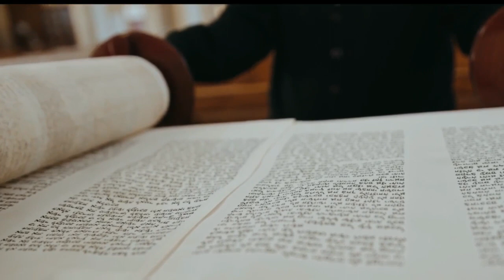💥 Increible: Dijo Hagamos ¿Pluralidad o Unidad? ¿Trinidad? Dios es UNO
Descubre la verdad Dios es UNO: Hagamos ¿Pluralidad o Unidad? ¿Está la Trinidad en la Torá? ‘¡Hagamos al hombre a nuestra imagen!’ ¿Pluralidad de personas divinas? El aliento de Dios en nosotros, vs. la naturaleza salvaje (solo físico). Génesis 1.26 "Entonces dijo Dios: Hagamos al hombre a nuestra imagen, conforme a nuestra semejanza; y señoree en los peces del mar, en las aves de los cielos, en las bestias, en toda la tierra, y en todo animal que se arrastra sobre la tierra." Esta es una pregunta de un pastor amigo. Vamos a contestarle. Una idea, un beso, el aliento, el habla, derramar tu corazón con tus palabras. 1) Jay alguna posibilidad que el Dios de los judíos sea una pluralidad de personas divinas?  Dios dice que él es UNO, en Deuteronomio 6.4,en el monte de Sinaí, y Dios es uno en Zacarias 14.9 en el reino mesianico.  2) Significa Elohim una pluralidad de personas divinas en Dios. Lo contestamos en el video. 3) Génesis 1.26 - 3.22 e Isaías 6.8 con quién hablaba Dios ya que usa PLURALES cómo (uno de nosotros) (hagamos) (quién irá por nosotros? Lo contestamos en el video. 4)Isaías 48.6 dice la biblia cristiana que Dios envió a otro y también su Espíritu.  Lo contestamos en el video.